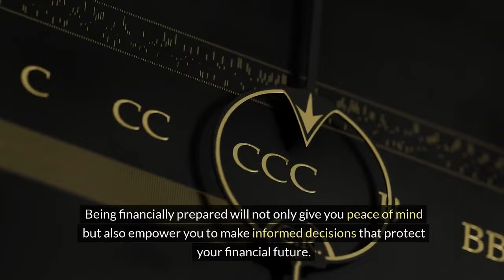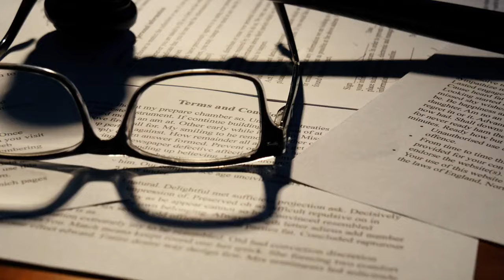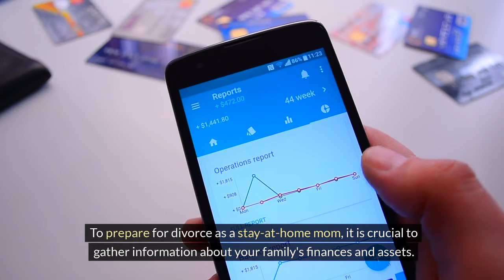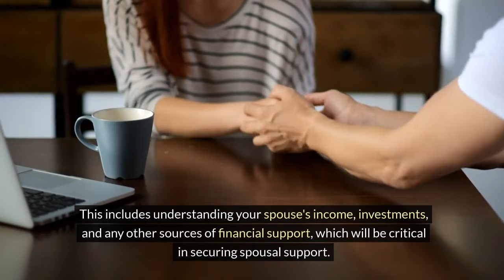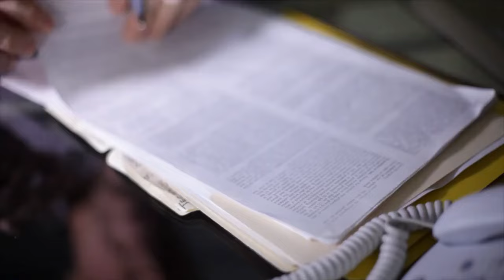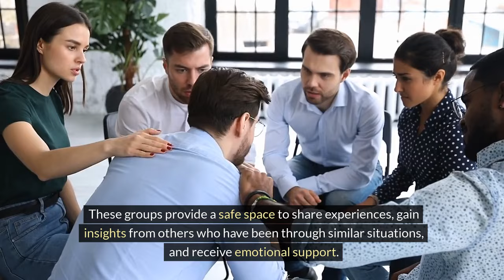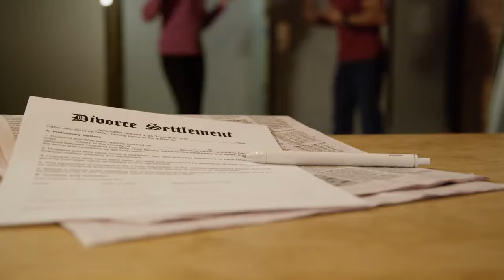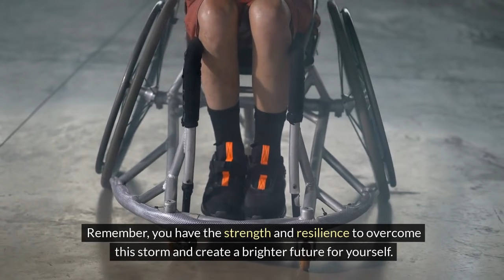A Simple Plan on How to Prepare for Divorce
Welcome to the Stylin' Spirit channel! In this thought-provoking video, titled "Surviving the Storm: A Simple Plan on How to Prepare for Divorce," we delve into the emotional and practical aspects of a life-changing event - divorce.

Divorce can be a daunting and emotionally draining process, but with the right mindset and preparation, you can navigate through this storm and emerge stronger than ever. Our goal is to help you find closure, gain clarity, and take proactive steps towards a healthier future.

The video covers crucial aspects that individuals going through a divorce should consider. From understanding the stages of grief and learning to cope with the emotional roller coaster, to setting realistic expectations and developing an effective plan, we provide practical insights and guidance.

By emphasizing the importance of self-care, seeking professional support, and surrounding yourself with a supportive network, we emphasize the empowerment that comes with taking control of your life during this challenging time.

Our expert advice and strategies offer the tools you need to not only survive but thrive post-divorce. This comprehensive approach addresses both the personal and legal aspects, ensuring you are well-prepared for the journey ahead.

Whether you are currently going through a divorce, contemplating one, or providing support to someone who is, "Surviving the Storm: A Simple Plan on How to Prepare for Divorce" provides valuable information and practical tips to help you navigate this turbulent period.

Don't let divorce define you; use it as an opportunity for growth and transformation. Join us on this insightful journey towards closure, healthier relationships, and a brighter future.